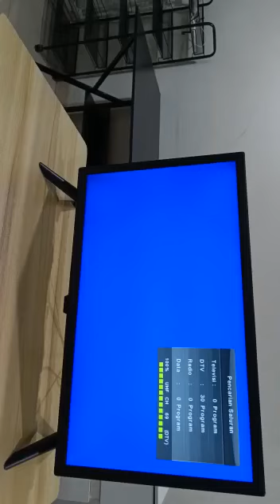Tutorial Setting Tv Merk Weyon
Untuk yang masih bingung tentang Bagaimana cara Setting Tv Digital Weyon Kalian Di Rumah. kami akan berbagi mengenai Tata cara melakukan pengaturan.